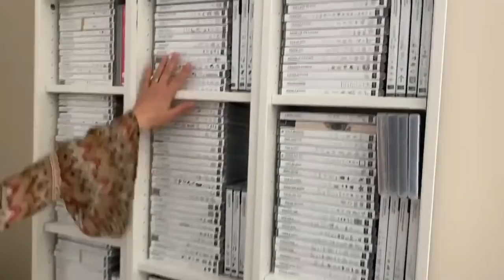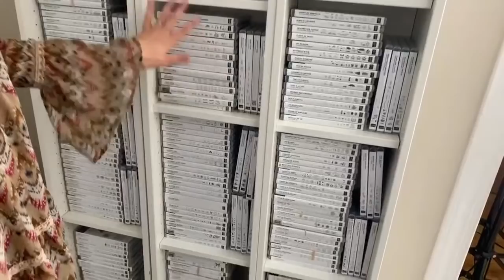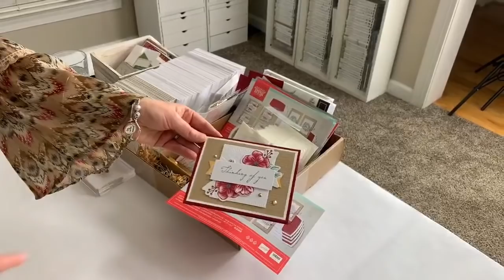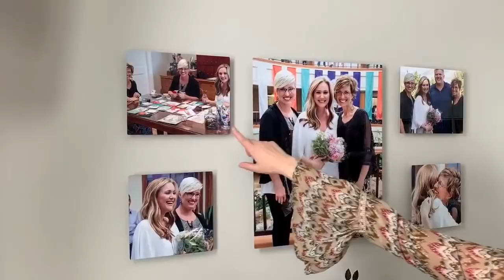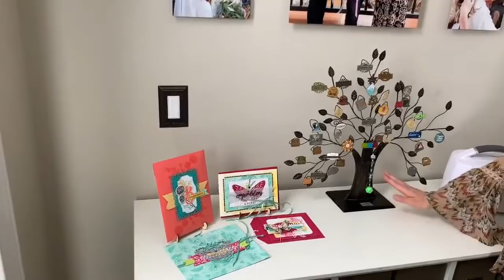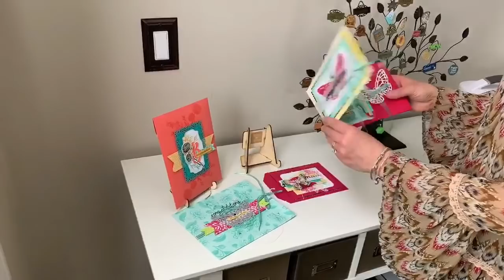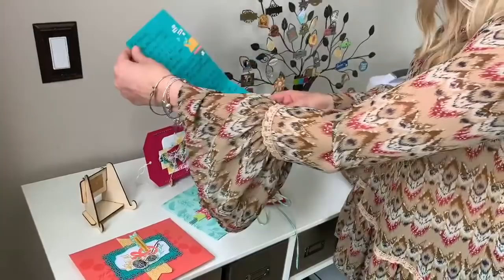🔴 Live Craft Room Tour - Brandy Cox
Brandy shared a Live Craft Room Tour of her crafting space.

Let me know if you need something or if you have further questions. I’m glad to help.
Blessings, Brandy

You will get a notification when I publish my next video.

CATALOG
If you don't already have a demonstrator and would like the Stampin' Up! catalog, you can request it from me here: